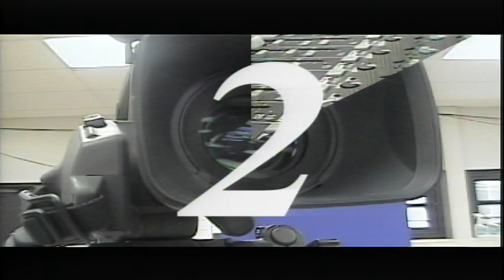BASH TV for Monday, 9/27/2021